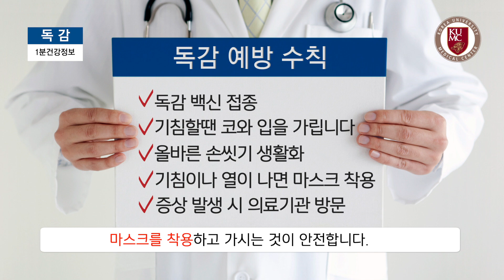[건강정보] 전염성 강한 독감, 예방하려면? -고려대학교 구로병원 감염내과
독감 예방은 백신 접종이 가장 효과적이며
고위험군은 매년 접종을 받아야 합니다.

때에 따라서 백신에 있는 바이러스 주와 유행하는 바이러스 주의 항원이 일치되지 않으면
백신 효과가 굉장히 떨어질 수가 있습니다.

그렇기 때문에 가장 기본인 백신 접종 외에도 일상생활에서의 예방법 또한 중요합니다.

기침이나 재채기, 악수를 통해서도 바이러스가 전파되기 때문에 기침 에티켓, 올바른 손 씻기가 중요하고
고위험군이나 면역저하 환자는 사람이 많이 모이는 곳에 가실 때 마스크를 착용하고 가시는 것이 안전합니다.

-고려대학교 구로병원 감염내과 김우주 교수